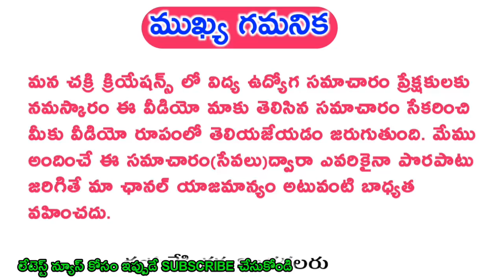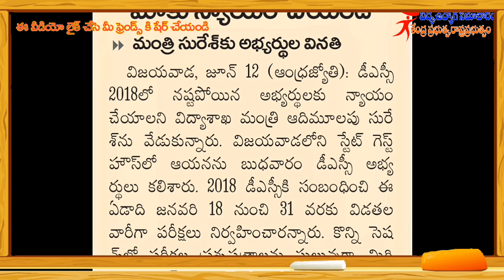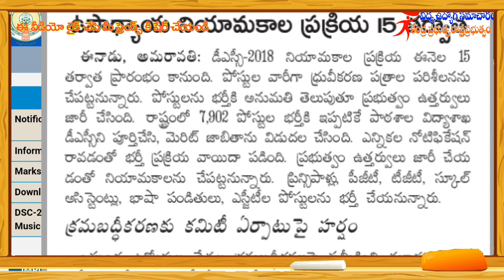విద్య శాఖ మంత్రిని కలిసిన ఏపీ డీఎస్సీ 2018 అభ్యర్థులు || 15 తర్వాత ధ్రువ పత్రలు పరిశీలన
విద్య శాఖ మంత్రిని కలిసిన ఏపీ డీఎస్సీ 2018 అభ్యర్థులు.

15 తర్వాత ధ్రువ పత్రలు పరిశీలన.